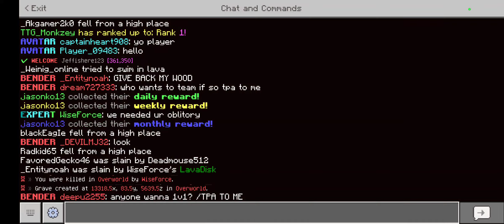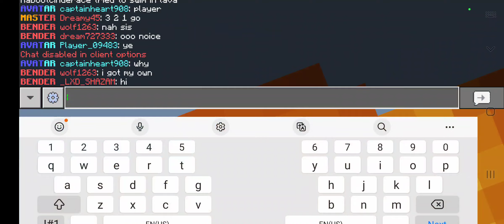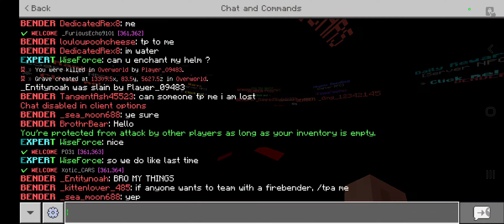avatar mc 2